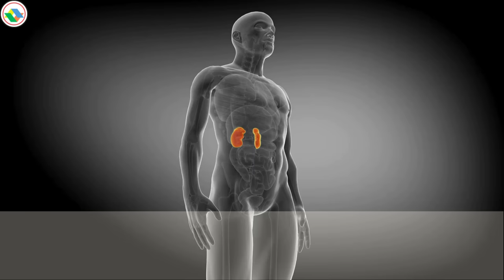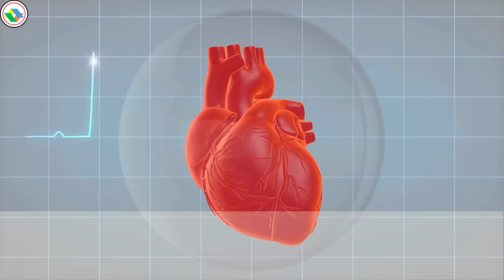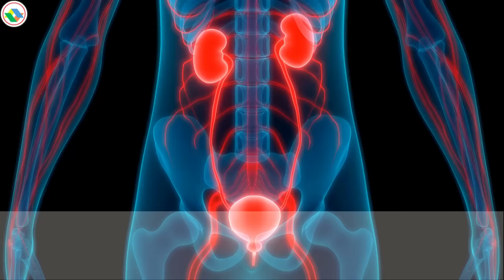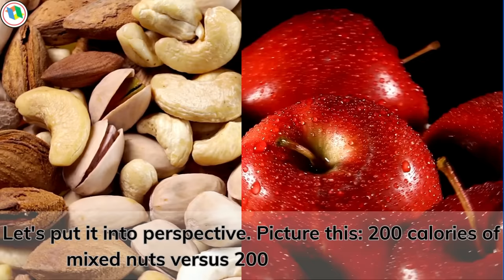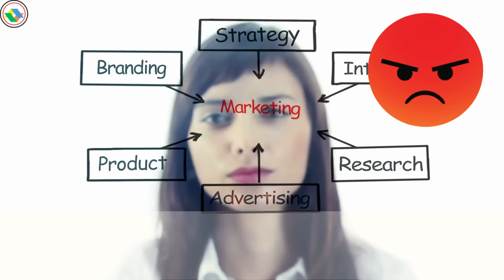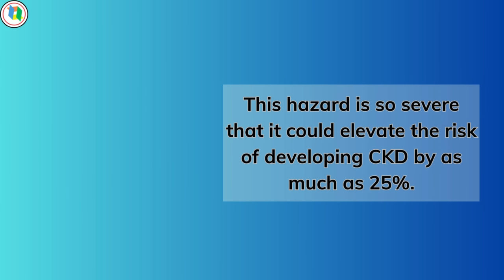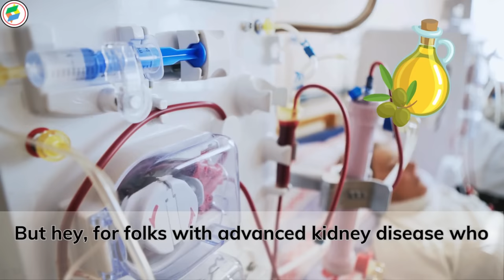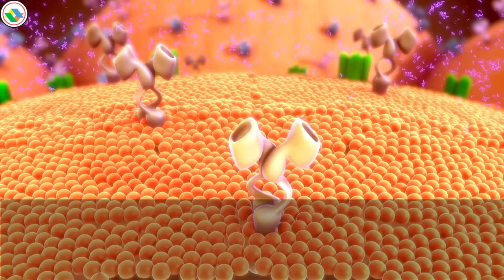KIDNEYS ARE DYING! STOP Eating 7 Most Dangerous Foods Immediately | PureNutrition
KIDNEYS ARE DYING! STOP Eating 7 Most Dangerous Foods Immediately
Are you unknowingly consuming Most Dangerous Foods that could harm your kidneys? In this eye-opening video, we uncover the unsuspecting culprits threatening your kidney health. From Black Strap Molasses, tomato sauce, to dried fruits, seemingly innocent foods can wreak havoc on your kidneys, especially for those with chronic kidney disease (CKD). Discover the potassium pitfalls lurking in your pantry and learn why even staples like legumes and nuts demand caution. Stay vigilant against sodium-packed canned veggies and the toxic threats of the Dirty Dozen. Your kidneys deserve better—heed this vital advice before it's too late.
Timestamps:
00:00 Introduction
01:01 1. Black Strap Molasses, tomato sauce, and dried fruits.
04:30 2. Legumes
06:06 3. Nuts
07:55 4. Canned Veggies
09:53 5. Dirty Dozen
11:56 6. Dirty Dozen
13:38 7. Fruit Juice